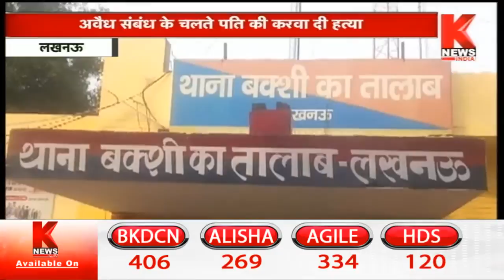Lucknow : पत्नी की इस हरकत ने रिश्ते कलंकित कर दिए ? || Knews